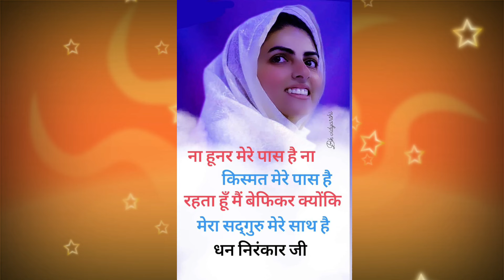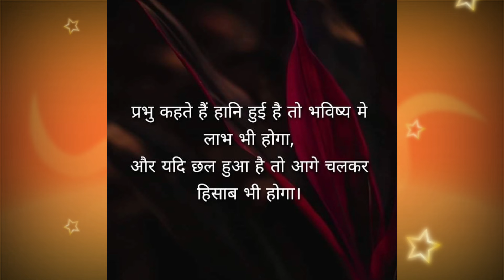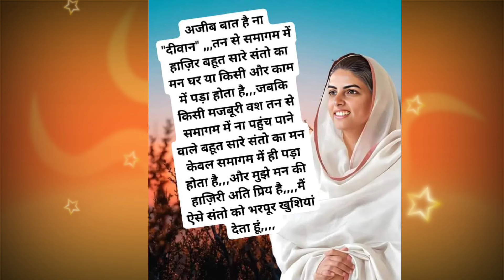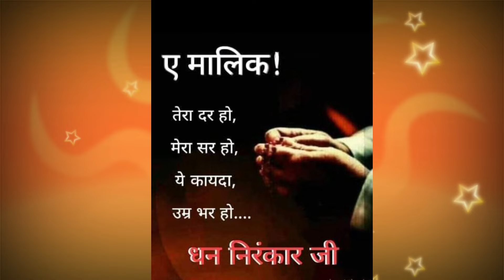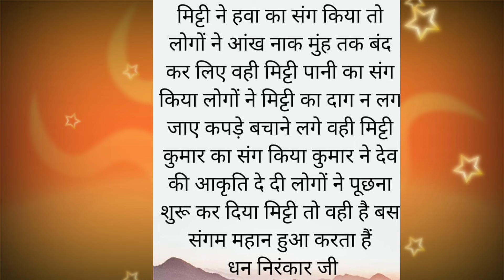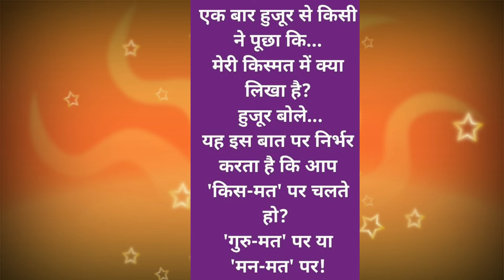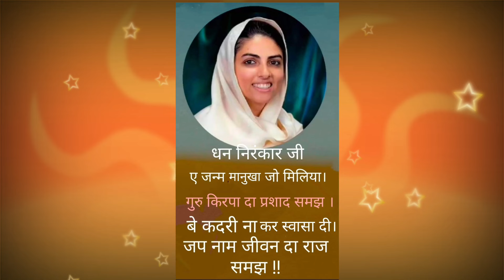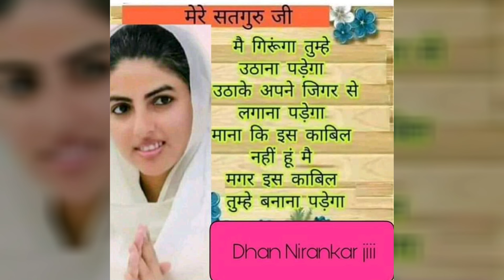कैसे सतगुरु के आशीर्वाद से एक बहन के सारे काम पूरे हुए? || nirankari vichar || Anmol Saakhiyan